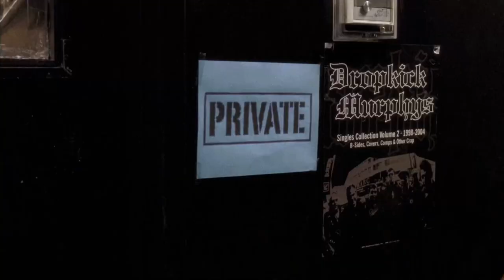MANNY SANTOS SCENE PACK